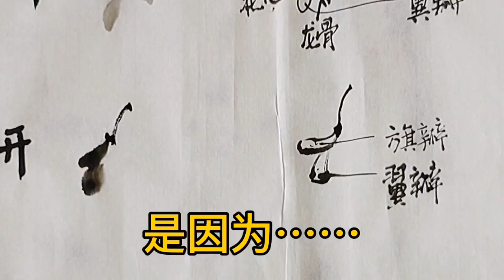怪不得学画进步慢，原来是因为这个！